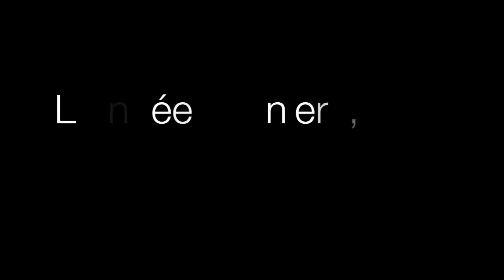Teaser Sauterelles Project V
Le Sauterelles Project' revient le 10 & 11 Novembre 2012, soyez nombreux!